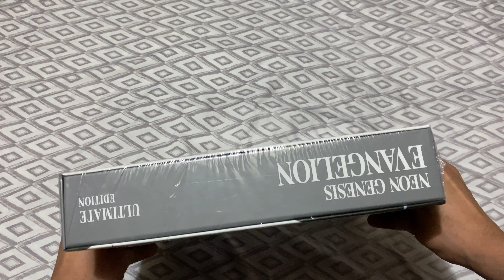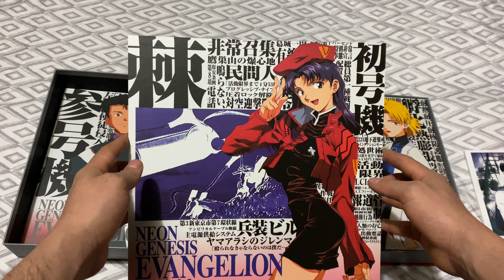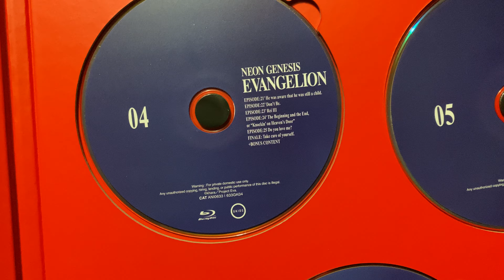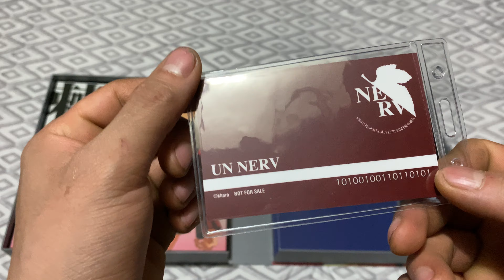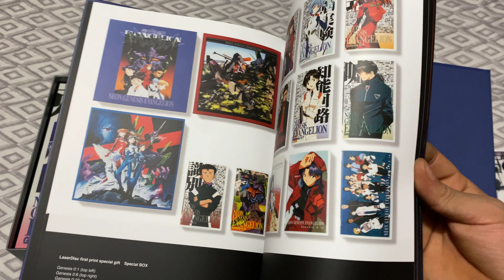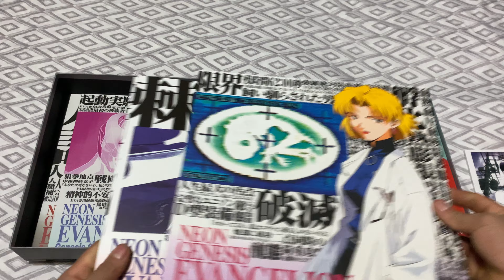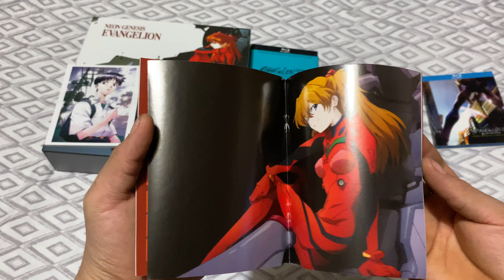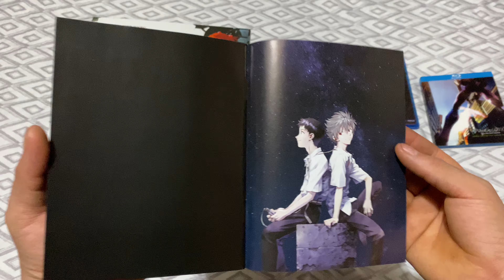NEON GENESIS EVANGELION: Ultimate Edition Unboxing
Today it finally came in so lets open this special Edition up and see whats inside and if it's worth it.

Spoiler it is worth it.